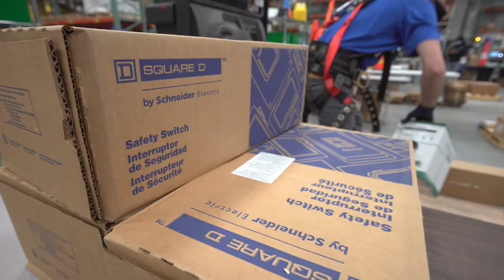Crescent Regional Distribution Center - Racine, WI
Crescent Electric is proud to announce our Regional Distribution Center located in Racine, WI offers the following:
• Over 9,000 products in stock
• 334,000 product lines
• Ability to serve 9 branches with Next-Day Service
• Ability to service over 4,000 ship-to locations
Watch our video to learn MORE!